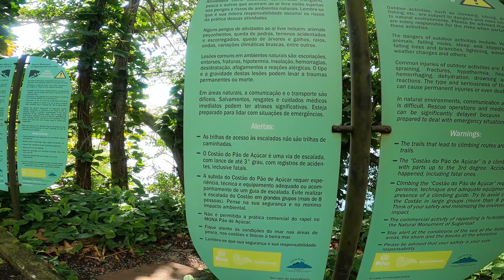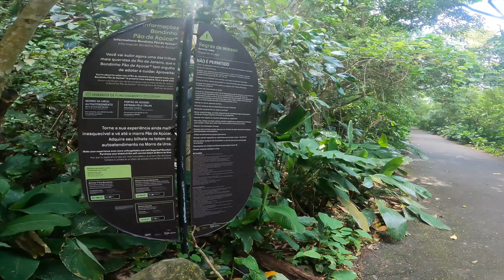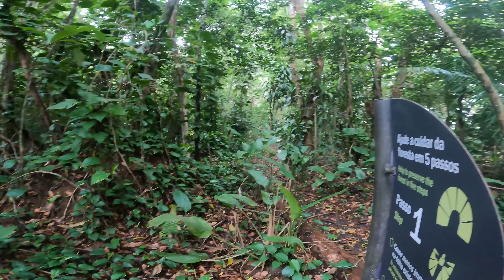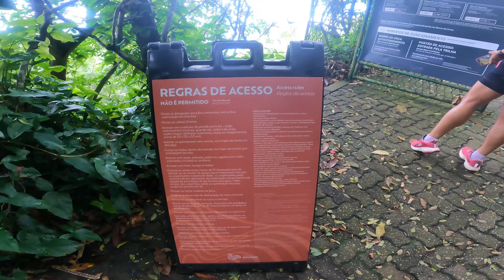CONSEGUI CHEGAR NO PÃO DE AÇÚCAR PELA TRILHA / NÃO PAGUEI PARA SUBIR 🔥😁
Brazil virtual tour / Backpacking Brazil / moving to Brazil / Brazil tour vlog / Brazil road trip / Brazil tourism / Brazil ALL inclusive  / moving to Rio Brazil